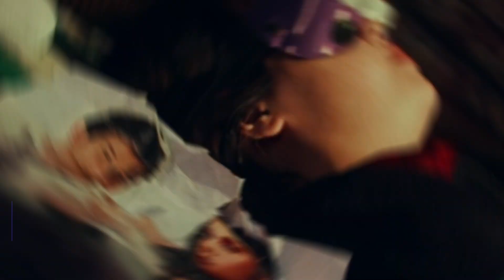my top 50 releases from 2022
thumbnail: rina sawayama